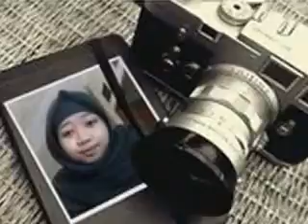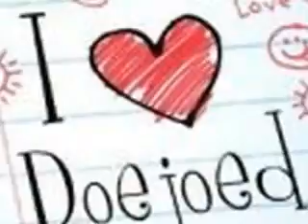My Video 7/18/11